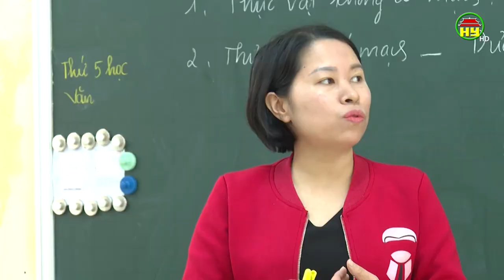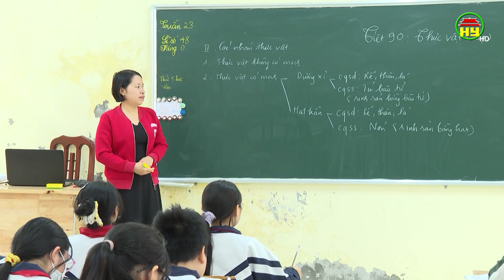Huyện Văn Giang thiếu giáo viên ở cả 3 bậc học